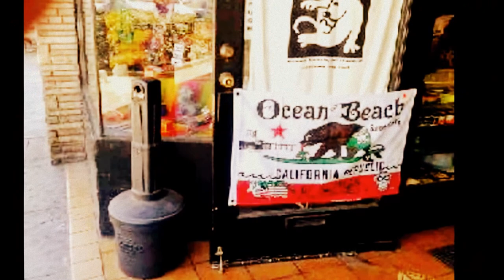ZAFIRA Y FILIGRANAS EN SUS AVENTURAS